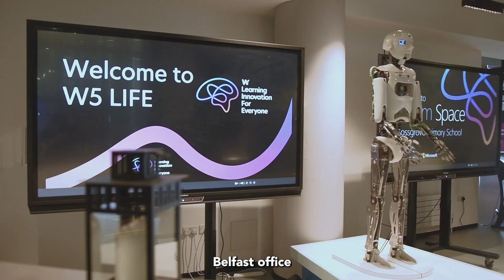Partnership Programme Day | Belfast 2023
School principals and ICT Coordinators joined us at our W5 Life offices in Belfast to discuss the positive impact our School Partnership Partnership had on educational delivery in their respective schools.